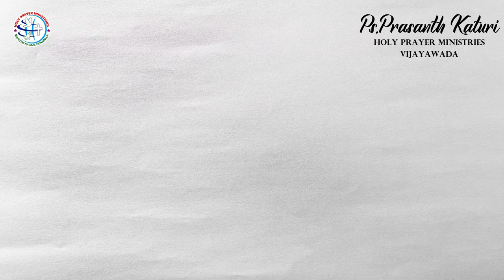Today's promise 01.08.2023 || KATURI SAMUEL